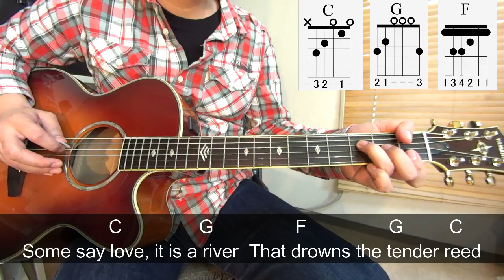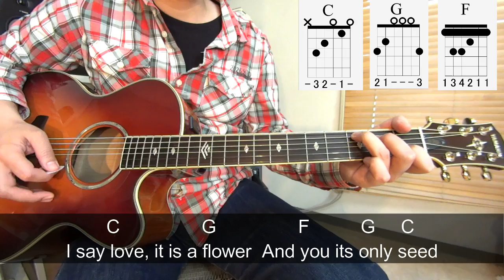Guitar Lesson for beginners![The Rose/Bette Midler]-Chords/tutorial/TAB/Lyric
Guitar Lesson for beginners!
The Rose/Bette Midler(Chords/tutorial/TAB/Lyric./you can use this video for karaoke or backing track of guitar solo,too.)
Enjoy your music life!!

「簡単ステップ式」だから、ギターが楽しく上達♪
【会員オンラインレッスン】10日間無料体験は↓こちら